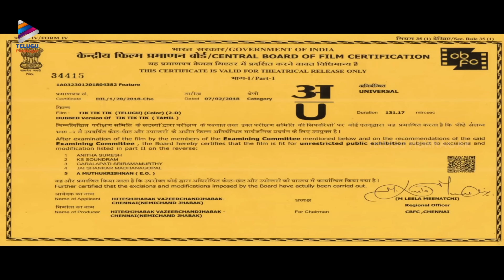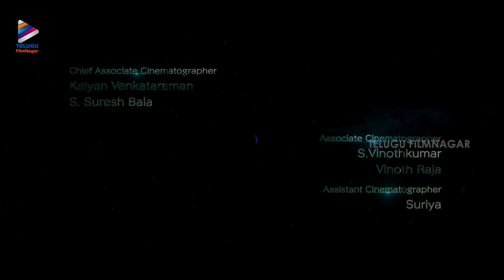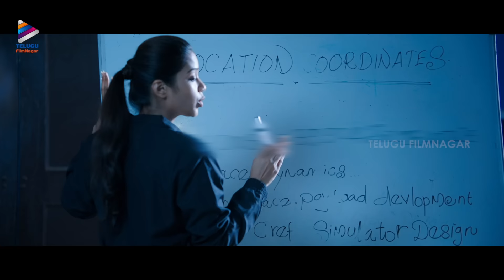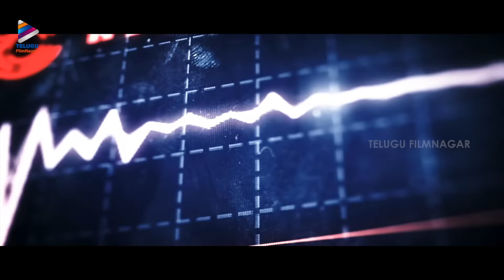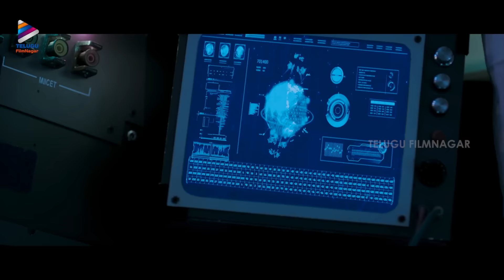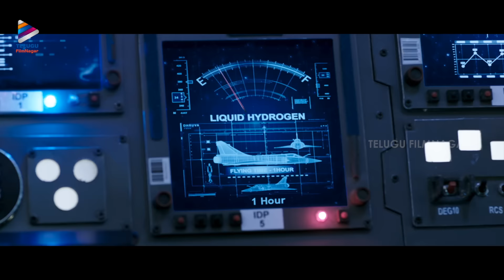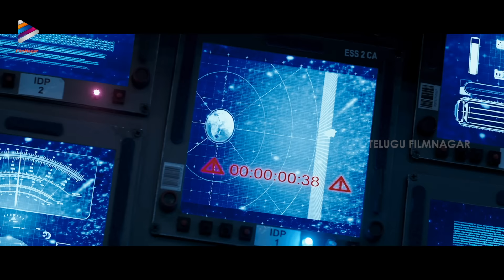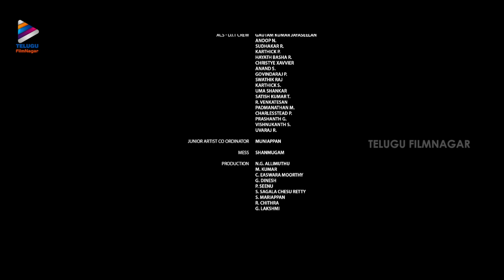TIK TIK TIK Latest Telugu Full Movie 4K | Jayam Ravi | Nivetha Pethuraj | Telugu New Movies | TFN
TIK TIK TIK Latest Telugu Full Movie 4K on Telugu FilmNagar. TikTikTik Super Hit Latest Telugu Movie Starring Jayam Ravi, Nivetha Pethuraj, Ramesh Thilak, Arjunan, Vincent Asokan, Jayaprakash and Aaron Aziz. Directed by Shakti Soundar Rajan. Music by D Imman. Produced by Nemichand Jhabak.

Tik Tik Tik is an Indian Tamil-language science fiction action film dubbed into Telugu Language.